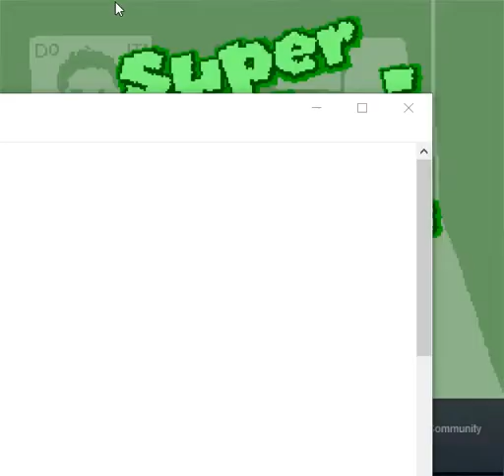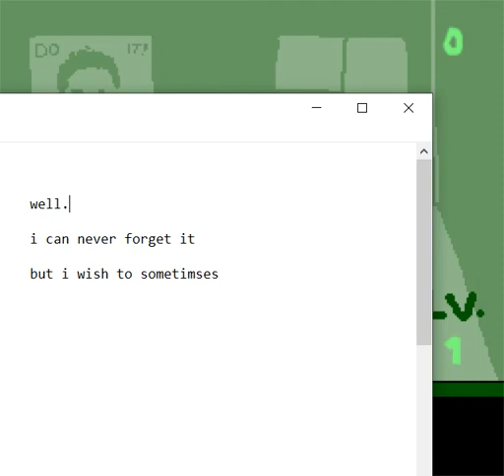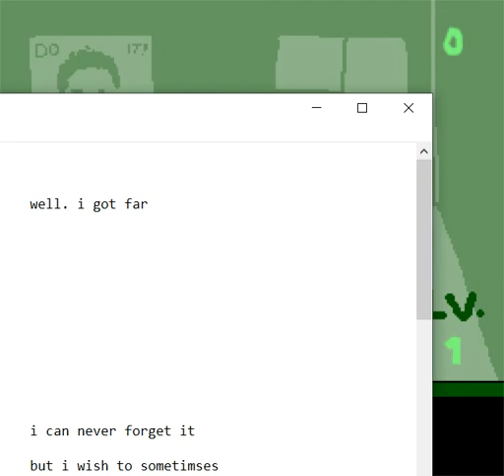super luigi jumpjackd